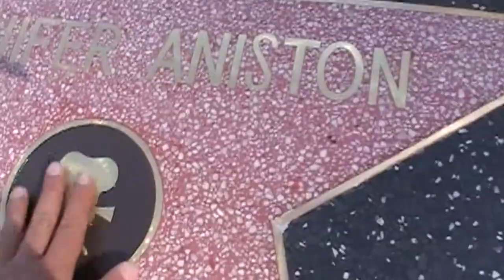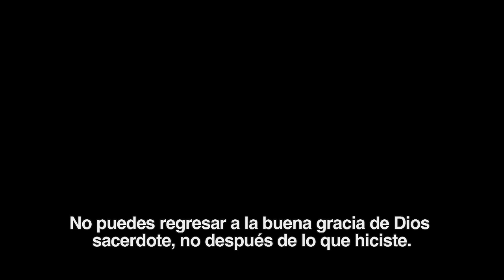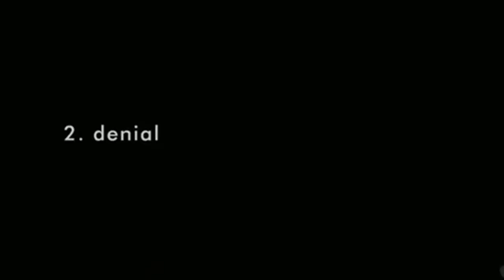La Lata.- CON EL DIABLO ADENTRO, 50/50, DE PANZAZO y mas...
Para ganarte los boletos de la premier PODER SIN LIMITES y los sinsajos de los JUEGOS DEL HAMBRE ingresa al facebook oficial: